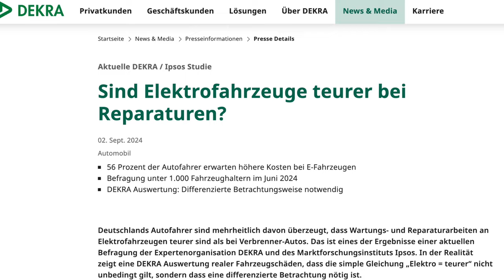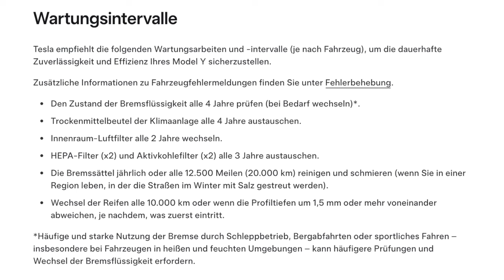Neue Studie: Elektroauto-Reparaturen zu teuer? - Clixoom Vorn mit e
Sind die Reparaturen von Elektroautos wirklich so teuer, wie vermutet? Eine Studie kam 2023 auf Mehrkosten von rund 30 Prozent. Oder ist das mal wieder nur ein weitverbreiteter Mythos? Jetzt gibt es eine neue Studie. Und die lässt aufhorchen.

vorn mit e: Das sind spannende Videos über alle Verkehrsmittel, die vorn ein e haben. Das sind Ebikes, E-Roller, Elektroautos, E-Busse, E-Lastwagen, aber natürlich auch mit Elektromotoren angetriebene Züge, U-Bahnen usw. Wir schreiben rund um die Verkehrswende ohne die wir den Planeten nicht erhalten können.

Produktion: United Creators OLP GmbH, Sanderstrasse 29-30, 12047 Berlin

Unser Equipment:
Sony Alpha 6400 | APS-C Spiegellose Kamera ( Schneller 0,02s Autofokus, 24,2 Megapixel, 4K-Filmaufnahmen, neigbares Display für Vlogging)
Sony SEL-1670Z Zeiss Standard-Zoom-Objektiv (16-70 mm, F4, OSS, APS-C, geeignet für A6000, A5100, A5000 und Nex Serien, E-Mount) schwarz
Sigma 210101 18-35mm F1,8 DC HSM Art Objektiv (72mm Filtergewinde) für Canon Objektivbajonett
Viltrox NF-E1 Autofokus Objektivadapter AF Elektronischer Adapter mit Blendensteuerung, Exif-Transmitting, VR für Nikon F Objektiv an Sony E Mount Kamera A9 A7RIII A7RII A7III A7II A6500 A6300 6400
Sennheiser MD 421-II
Sony SELP1650 Standard-Zoom-Objektiv (16-50 mm, F3.5–5.6, OSS, APS-C, geeignet für A6000, A5100, A5000 und Nex Serien, E-Mount) schwarz
Variabler Graufilter ND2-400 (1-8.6 Stop) ND Filter